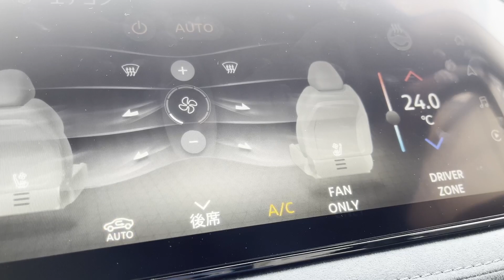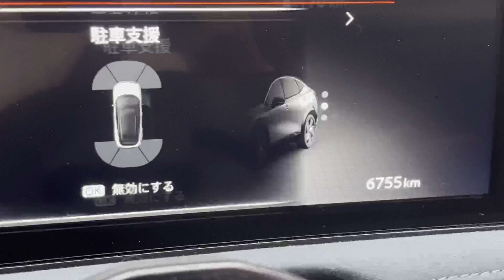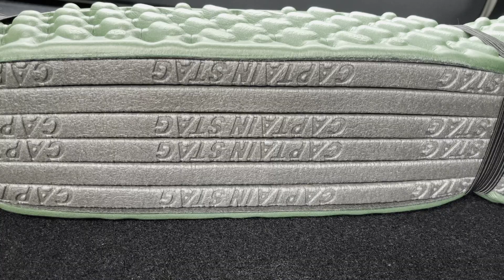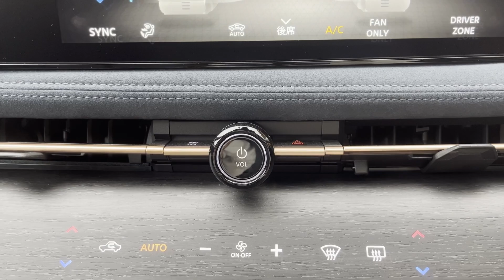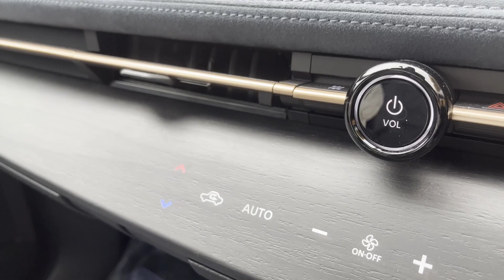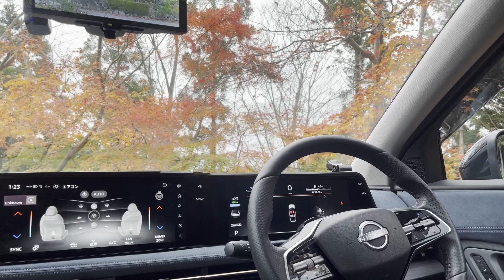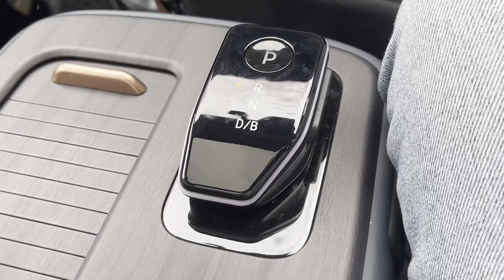【紅葉で現実逃避】静寂のARIYA｜空調を切ってアリアの無音環境を堪能する｜スタッドレスタイヤに交換完了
先日、アリア納車から初めて
空調を切って走行したのですが(いまさら)
電気自動車の静粛性にビックリしたので

慌ただしい日々の喧騒から逃れられた
いい1日になりました(ﾟ∀ﾟ)

【2022年度版】動画内で私が使用している道具についてのブログ↓↓↓

DDタープでカーサイドタープを自作したブログはこちら↓↓↓

アリア納車9ヶ月間で起こった不具合・不調のブログ↓↓↓

充電カードを持たずに電気自動車の運用は可能なのか？
日産ARIYAオーナーの私が実際に充電カードを持たずに半年生活してみた↓↓↓

購入した仕様はこちら↓↓↓

【車名】日産アリア limited　５ドアハッチバック　AM67
　　　　B6 limited 2WD　寒冷地仕様
【塗色】ミッドナイトブラック(P)
【内装】ブルーグレー

DOVA-SYNDROME 様
10℃